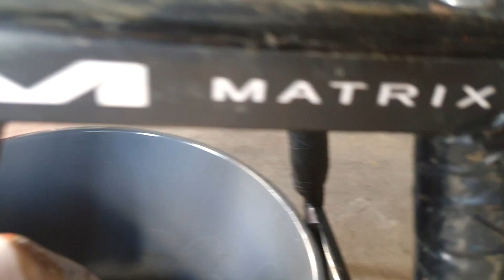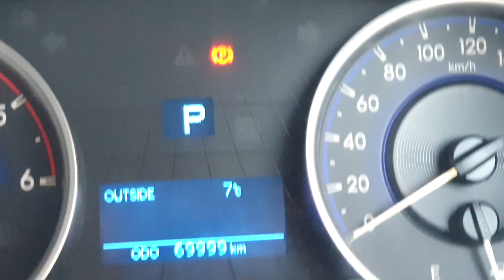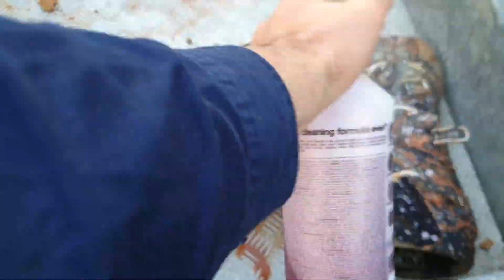MY BIGGEST CRASH YET!! Bike Collision || Vlog 8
Ran a young fellas bike over, he was OK just a bit winded. Enjoying the motos, slowly getting faster. Will be hitting a few different tracks over the coming months. Plenty to come